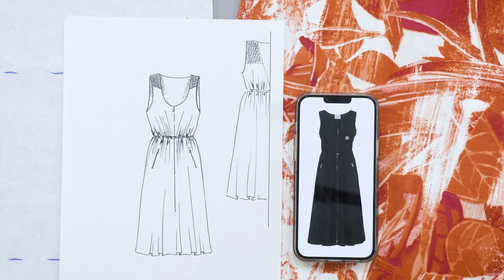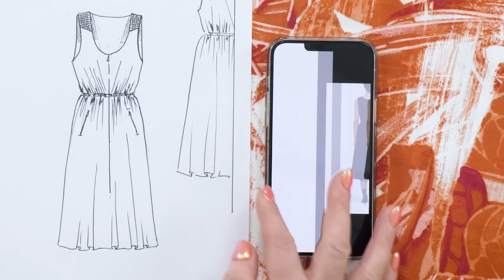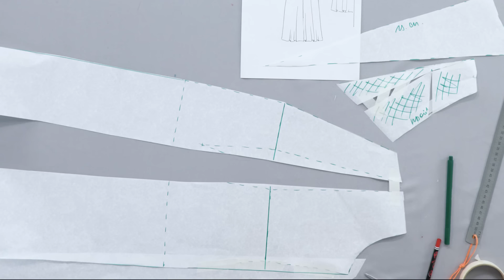Платье №3 Платье в спортивном стиле с молнией и карманами. Моделирование и примерка┃школашитья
⭕ -50% НА АКТУАЛЬНЫЕ КУРСЫ ПО СОЗДАНИЮ ОДЕЖДЫ от международного проекта по ссылке :
Учитесь шить с Модными Практиками.

⭕ Платья в этом видео смоделированы от базовой основы построенной по курсу 10 мерок.

⭕ Все видео серии "3 простых платья к лету для Инги"

⭕ Платье №1
●  Видео 2.

⭕ Платье №2
●  Видео 1.
Платье без выкройки. Платье № 2. Простая выкройка платья на лето с кулисками на рукавах и талии.
●  Видео 2.
Обзор простого платья без выкройки.

⭕ Платье №3
●  Видео 1.
Платье №3 Простое платье на лето в спортивном стиле с молнией и карманами. Моделирование и примерка.
●  Видео 2.
⭕ Все видеокурсы проекта Модные Практики:
⭕ Видеокурс Крой по системе “10 мерок”
Построение базовой основы на любую фигуру по авторской методике Ирины Михайловны Паукште.
⭕ Вступайте в Клуб Модные Практики по ссылке и учитесь шить вместе с нами:
⭕ Наш Телеграм канал:
⭕ Ткани, которые мы используем в наших видео, вы можете найти интернет-магазине:
⭕ Служба технической поддержки:
Если у вас возникли сложности с оплатой курсов, с доступом к уже приобретённым курсам или другие вопросы.